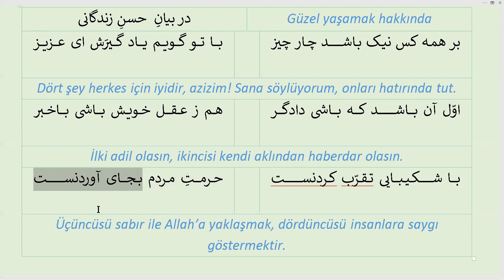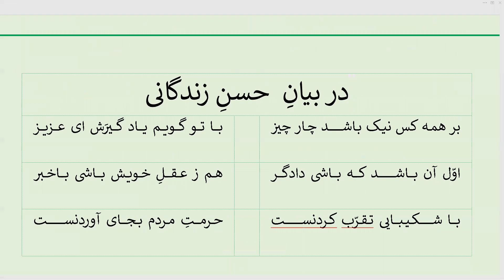Güzel yaşamak / حسن زندگانی